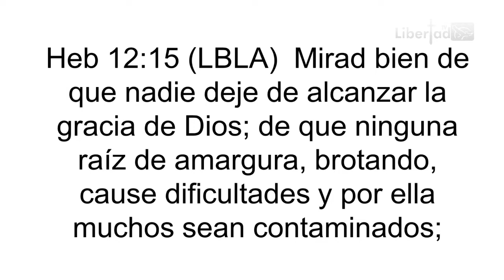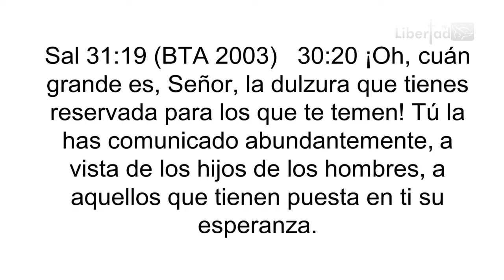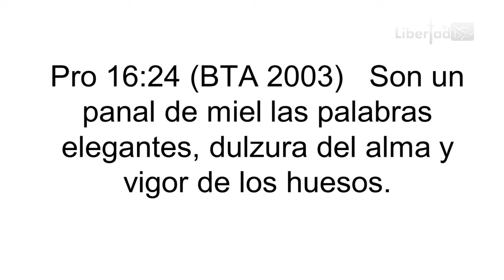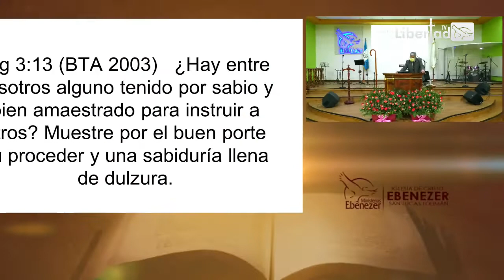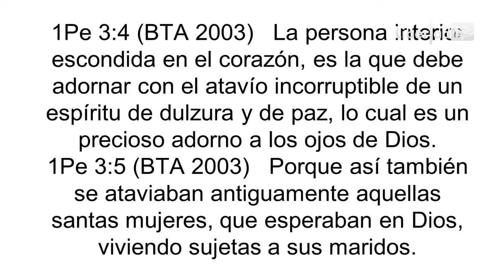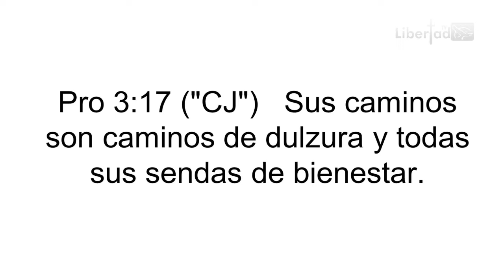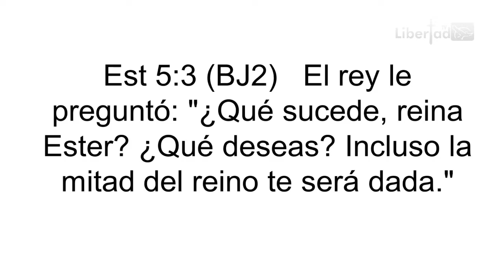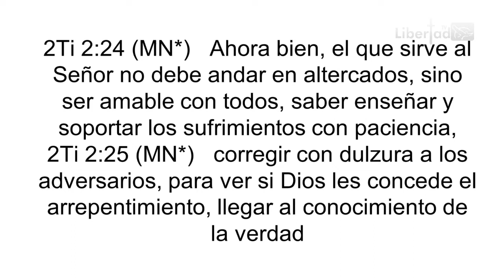Recuperando la dulzura - Apóstol Rubén Pérez - 18-04-2021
Iglesia De Cristo Ebenezer San Lucas Tolimán